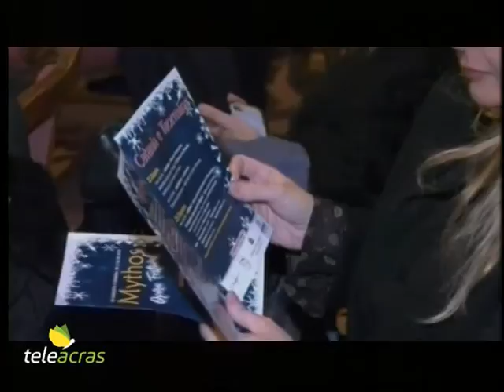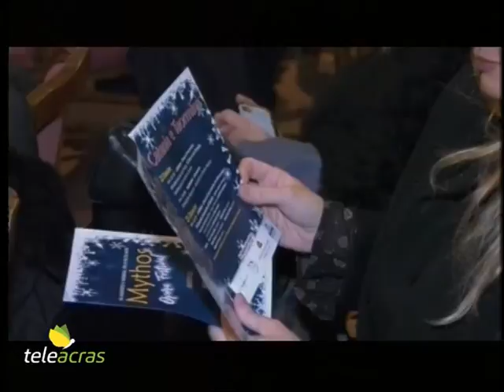Teleacras - Presentato "Mythos" 2018 a Taormina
A Taormina, nel Palazzo Duchi di Santo Stefano, è stata presentata la rassegna “Mythos Opera festival -  Agrigento, Catania e Taormina per le vie del mito”.
Sono intervenuti l’assessore regionale al Turismo Sandro Pappalardo, il presidente del Parco della Valle dei Templi, Bernardo Campo, il sovrintendente agli spettacoli  Gianfranco Pappalardo Fiumara, e il direttore artistico Nino Strano, insieme al sindaco Mario Bolognari.